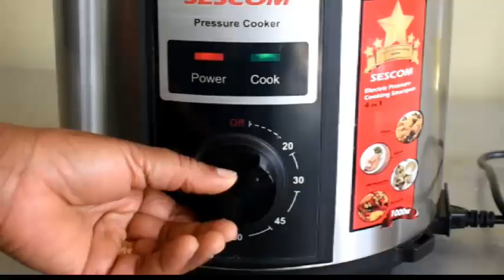Electric Pressure Cookers -a Trustworthy Clean Cooking Solution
EPC is appliance that is using electricity for cooking.  The appliance saves energy and money for the users and produce tasty food in households.  This is solution for modern cooking in Tanzania and other Sub-Saharan African countries .